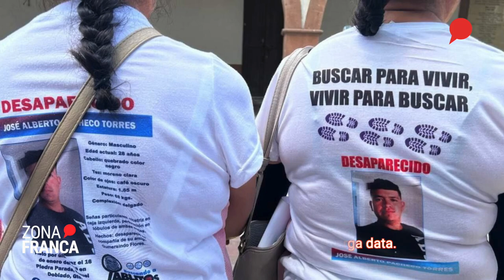Buscadoras urgen un Plan de Exhumaciones para Guanajuato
Es necesario que Guanajuato tenga un Plan de Exhumaciones para dar con la identificación de esos cuerpos. Así lo señaló Olimpia Montoya, representante del colectivo Proyecto de Búsqueda conformado por 165 familias de la zona Laja-Bajío.